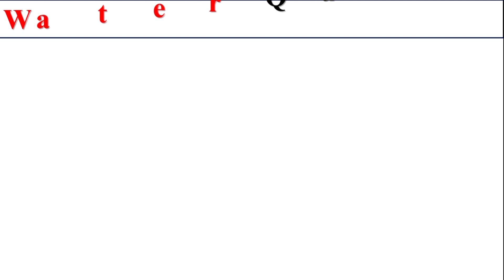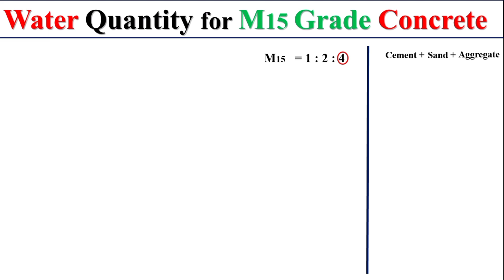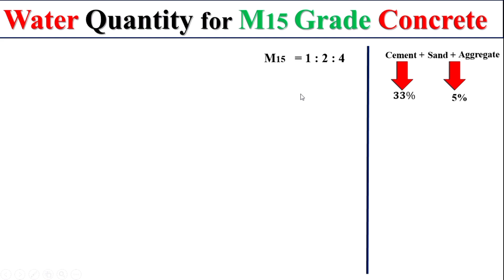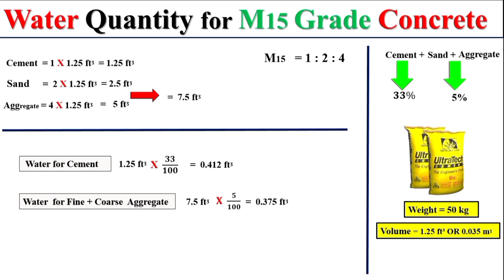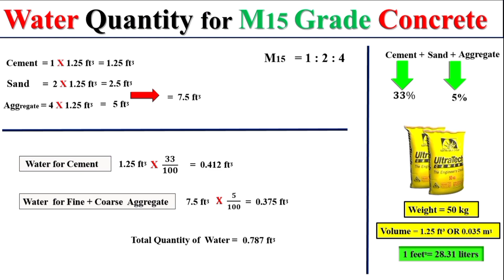Quantity of Water for Concrete | Water for Concrete Mix | Water for M15 Concrete _Water Cement Ratio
Hello i am engineer Gohar Shah in this Video i will show you that how to calculate Water Quantity for M15 Grade Concrete.

Dear Students After watching this video you will be able to Calculate water for any grade of Concrete like
M30_GradeConcrete etc.

In this Channel you Can learn about Civil Enineering Update Videos Which are using generally in civil Engineering.

You can watch in this channel

Thanks